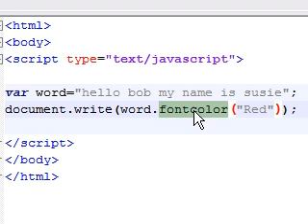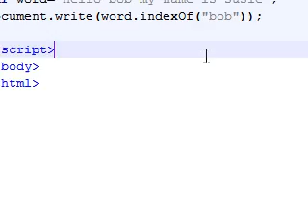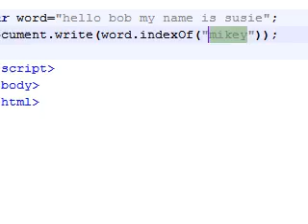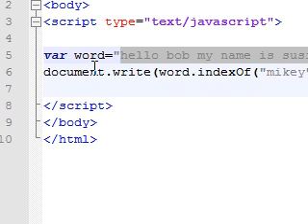Javascript Tutorial - 19 - indexOf